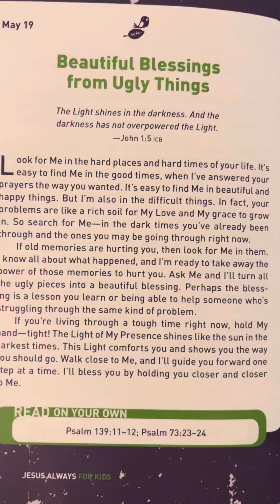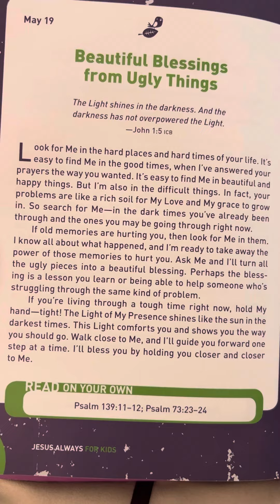May 19 - Jesus Always for Kids by Sarah Young